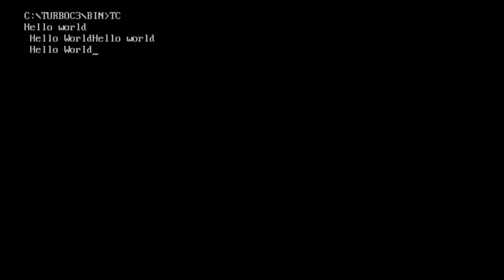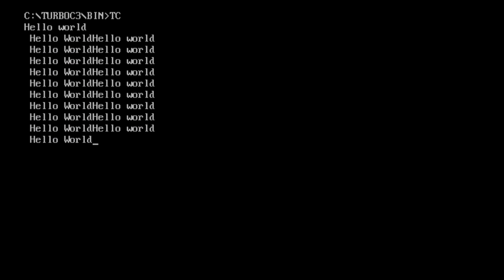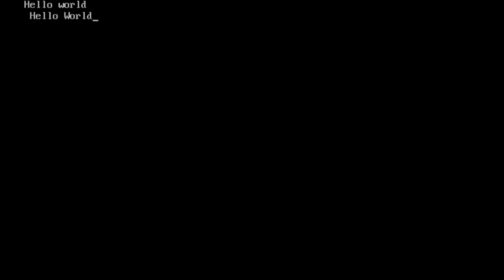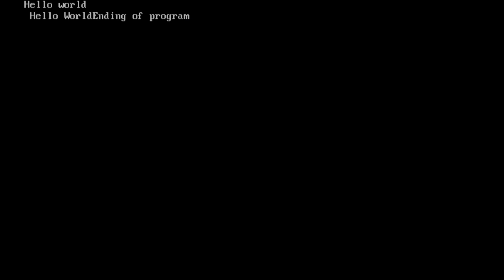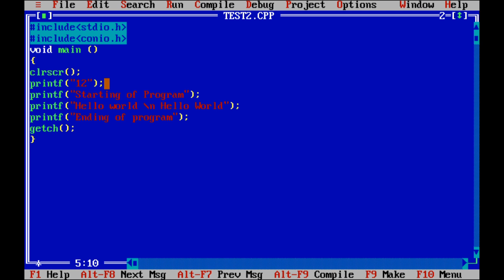clrscr() function in C Program |C Language|C Programming Lectures [Hindi/Urdu]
In today video, we will discuss the clrscr() function of the C program.
This video series has been started to understand the basics of C Language. We will cover all the basics concepts of C programming with easy to understand examples. We always elaborate the topic with simple example of C Programming.
This C programming tutorial will cover the following topics:
1. Basic C Program Structure
2. Expression & Operators Precedence
3. Decision Control (i.e If Statement and Switch case)
4. Loops
5. Strings
6. Functions
7. Files Handling
We will cover all these topics and try cover other topics related to C Language.

Thanks for your support, Together we are growing…….